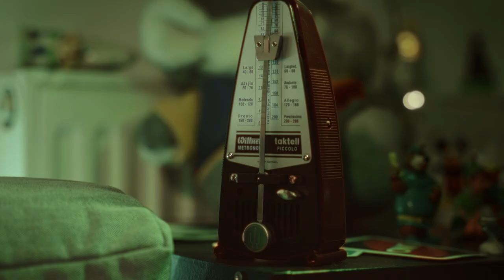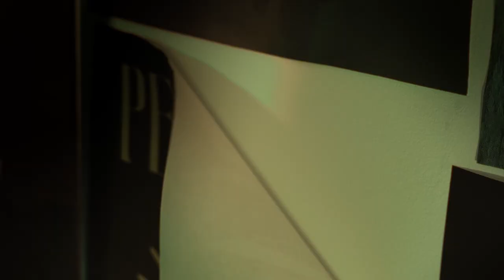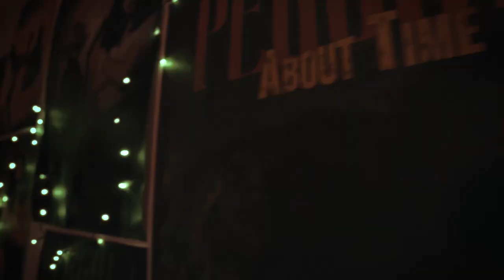Pergola - About Time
"Grunge" est un mot d'argot anglais signifiant "crasseux". Faut dire que les groupes de grunge ont la réputation de puer des pieds sous les bras. Certains en font même des chansons.
Pergola, eux, se veulent plus poétiques. C'est pas parce qu'on est underground qu'on ne peut pas aimer les jolies métaphores.
D'où leur nom, qu'ils ont choisi comme symbole d'une protection bucolique. Un toit sur la tête pour ceux qui n'ont pas de murs.
L'ennui, c'est qu'ils ont eu un tel succès que les ventes de pergolas ont explosé, enrichissant davantage les grands patrons de multinationales spécialisés dans la vente d'ameublement de jardin que le groupe critique.
À vouloir faire trop subtile, on se prend les pieds (qui puent) dans le tapis.

Mixage : Simon BODIN
Réalisation : Lucas OUDART
Assistante réalisateur : Laurette DIMANI
Cadrage : Maxime BALDERANI
Lumière : Augustin GISCLARD
Montage, étalonnage, décor : Margot AMIEL
Protagoniste : Samuel RAYER

LYRICS :
A new day has dawned
Like the day before.
Like it's always been
Like an endless cycle.

Through my window
Seasons have passed.
The world has changed
I'm still the same.

Time slips away
I can't grasp it

Time inside my head
Mine and I'm delayed
I'm ahead of my

As the time has passed
I'm getting younger.
The hourglass is broken
Sand filling my lungs.
Clock's gears are stuck
As I grow old

Free me
I don't need anyone
Help me
I'm waiting for someone